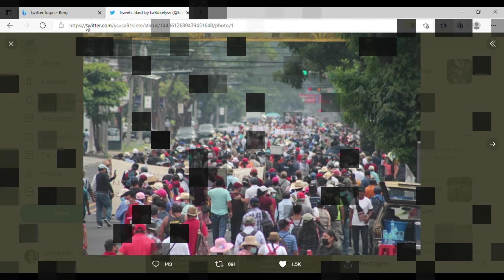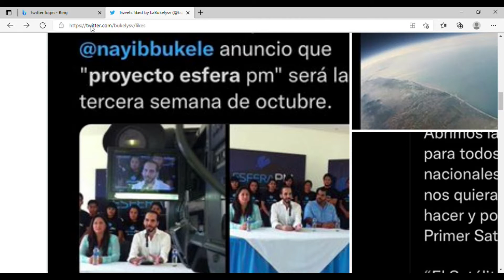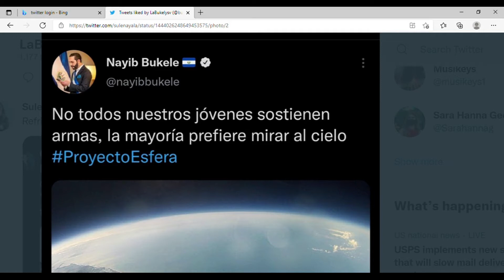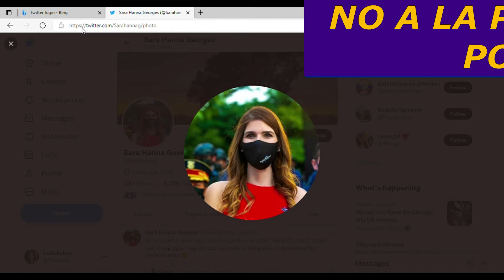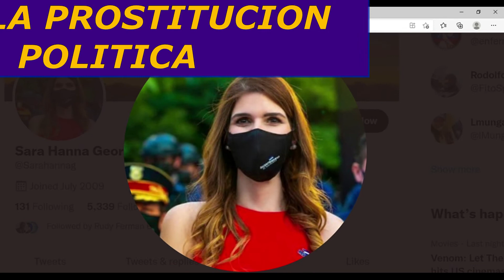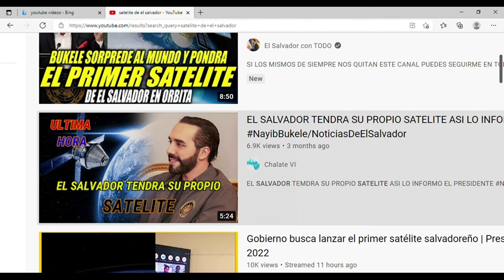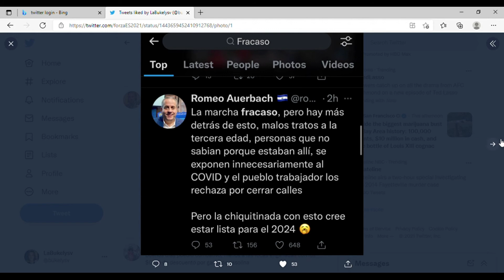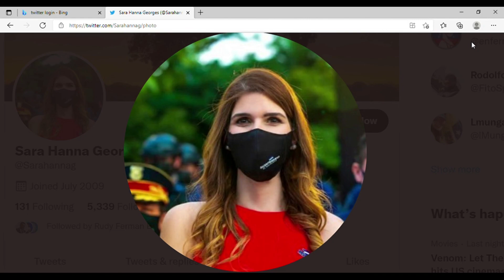NAYIB BUKELE ES COPIA DE LA DICTADURA CHAVISTA VENEZOLANA ,HASTA LA IDEA DEL SATÉLITE COPIÓ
Bukele es copia de la dictadura venezolana.. pero Venezuela tiene petroleo y El salvador que tiene?